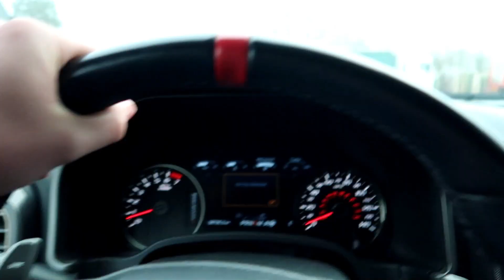MEER DAN 100 KERSTBOMEN VERVOEREN MET DE MONSTER AUTO